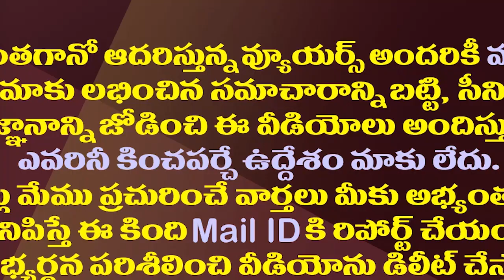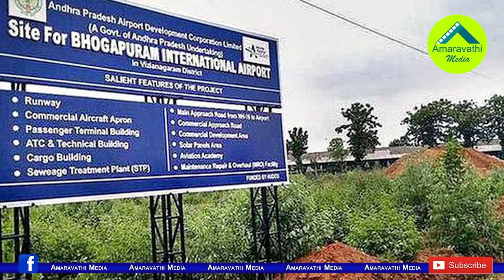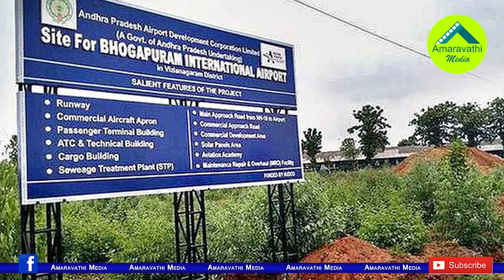మోడీ టూర్ వేళ జగన్ సర్కారుకు హైకోర్టు గుడ్ న్యూస్| High Court Green Signal To Bhogapuram Lands Issue